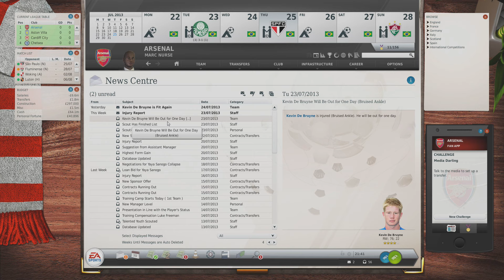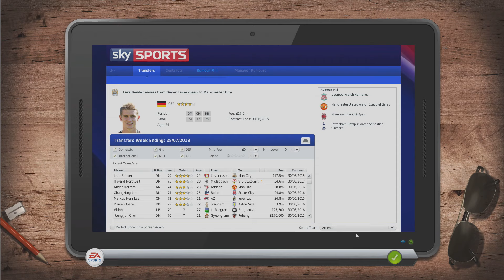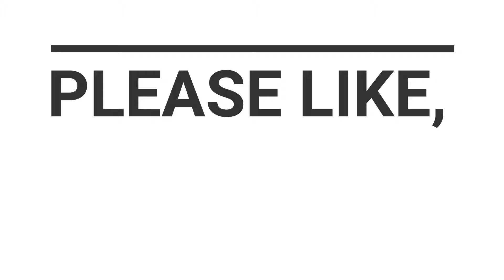Fifa Manager 14 Gameplay Walkthrough Part 5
Hey hey everybody, it’s Gamer Marc YouTube here! This is my channel where I upload daily gaming content.

Touch the bell for the latest content for when I am streaming live.